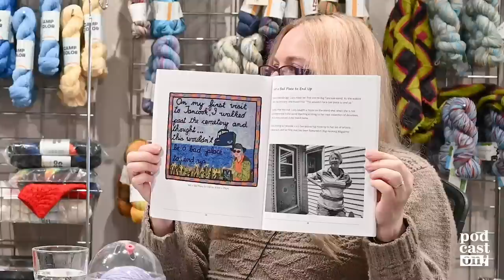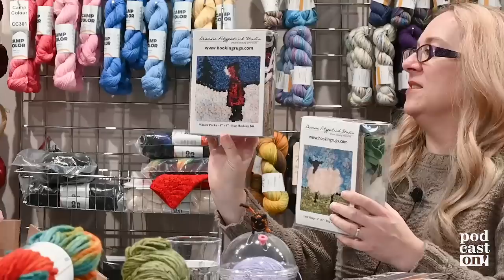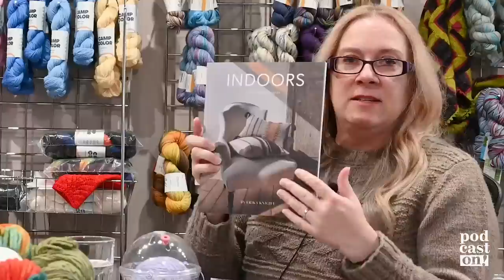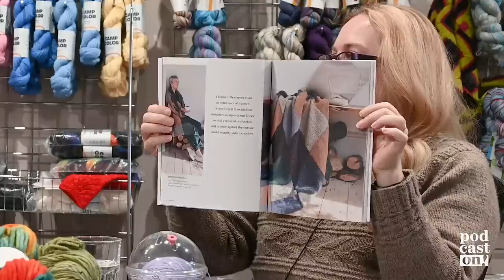Podcast On! Episode 58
Hello friends! Welcome to Podcast on! Our monthly video podcast comes to you from Edmonton, Alberta, Canada at River City Yarns. Hosts, Barb and Cynthia, talk to you about life inside a yarn shop.

CHAPTERS
0:00 Intro
25:24 Classes
33:18 New product
54:50 SPY21
1:05:10 Camp Color
1:21:27 WIPs
1:30:11 Flash Mob

LINKS
Blue Sky Fibers Woolstok Light